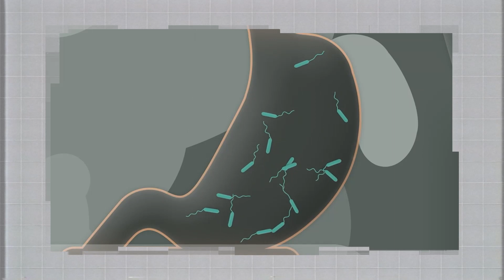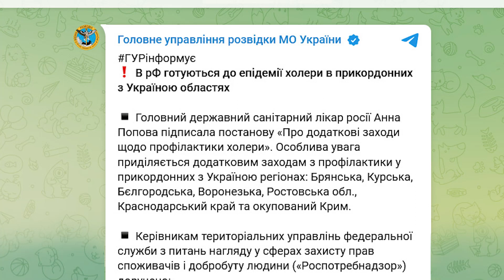Смерть в течение нескольких часов! ВОЗ ШОКИРОВАНЫ данными из Мариуполя! Эпидемия Холеры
ВОЗ готовится к борьбе с возможной вспышкой холеры в Мариуполе. Об угрозе распространения инфекций на оккупированных территориях  заявляют и украинские власти.  Возможна ли эпидемия холеры по всей стране и, в частности, в оккупированных городах   - в  материале Система.ИНФО. Мы информируем о том, что важно!